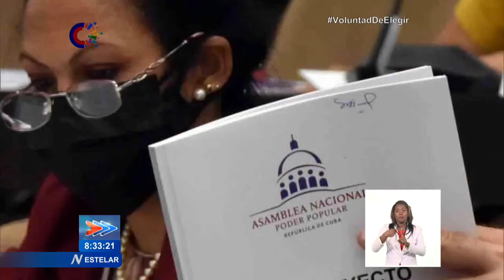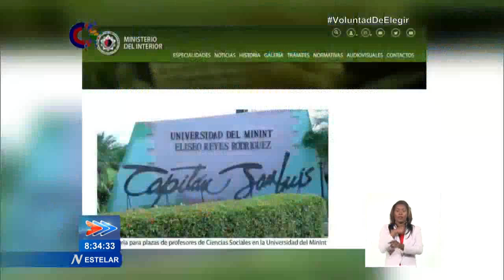Breves Nacionales en el Estelar de Cuba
La Asamblea Nacional del Poder Popular publicó tres proyectos de leyes para promover la participación ciudadana en este proceso y contribuir a la cultura jurídica. El sitio web del Parlamento de Cuba puso a disposición los proyectos de leyes de Comunicación Social, de Fomento y Desarrollo de la Ganadería, y de la Expropiación por Razones de Utilidad Pública o Interés Social. Además, fueron publicadas las direcciones de correos electrónicos a las que se pueden enviar dudas, propuestas de modificaciones y comentarios. La periodista Yisel Filiú presenta detalles de otras noticias del panorama nacional.